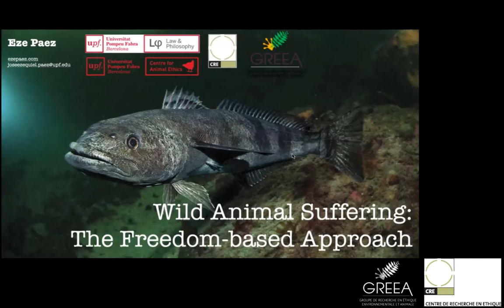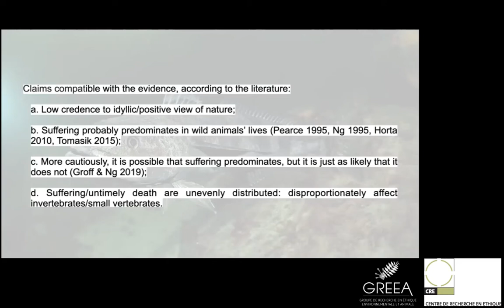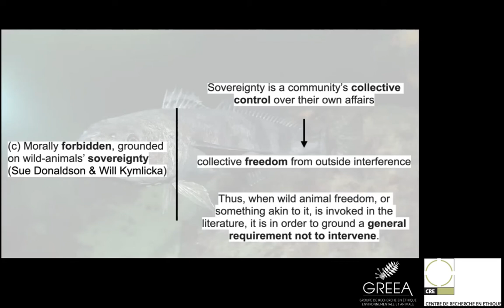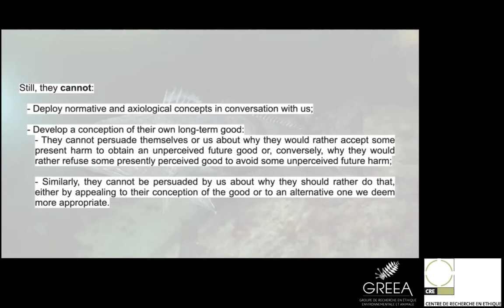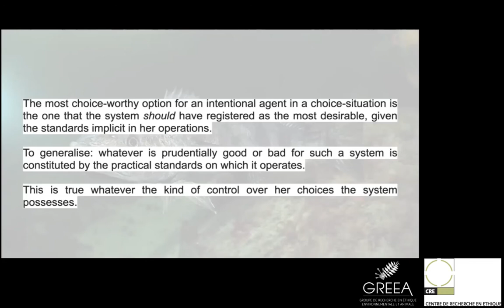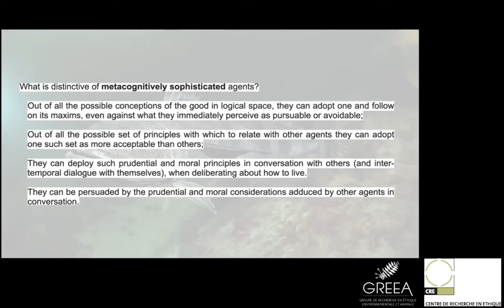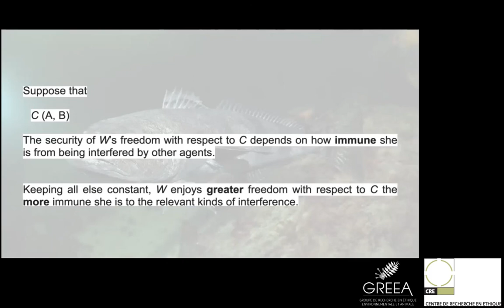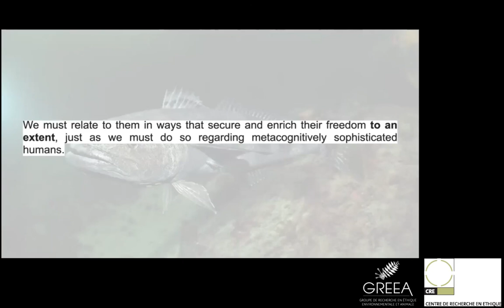Eze Paez, "Wild Animal Suffering: The Freedom-based Approach"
Speaker | Conférencier : Eze Paez, Pompeu Fabra University,  CRÉ-GRÉEA visiting fellow/chercheur invité

Abstract | Résumé

Wild animals probably have net negative lives because of the naturogenic harms they suffer (Ng 1995; Horta 2010; Tomasik 2015; Faria 2016). Since there are over 1 quintillion of them (Tomasik 2009), they constitute the majority of sentient individuals. It is important to determine what reasons, if any, we have to assist them.

Arguments for a permission or a requirement to help wild animals have been typically based on a concern for their well-being, rather than their freedom (Pearce 1995; Horta 2010; Palmer 2010; Faria 2014; McMahan 2015; Paez 2019a, 2019b). Even political accounts of our duty to help deny that animals have an interest in autonomy (Cochrane 2018). When a concern for the freedom, or sovereignty, of wild animal communities has appeared in the literature, it has been to argue for non-intervention (Donaldson and Kymlicka
2011).

In my talk I will present a freedom-based account of our duty to assist wild animals. I will argue, first, that animals can be free or unfree. They cannot assess normative or evaluative principles, but they update their intentional states and choose according to them in pursuit of their aims. This kind of control is all that freedom requires. In order not to compromise it, we should relate to animals in ways compatible with the practical standards
implicit in their rational and volitional activity.

Second, guaranteeing their freedom requires us to recognise animals as our fellow citizens, immune from the unjustified interferences of others. But being in control is compatible with both scant and abundant opportunities for choice. The most important choice-situations of wild animals are restricted to flee-or-fight, greater or lesser suffering, or a more or less painful death. Concern for their freedom also requires us to improve the richness of their choices, if necessary by modifying nature.